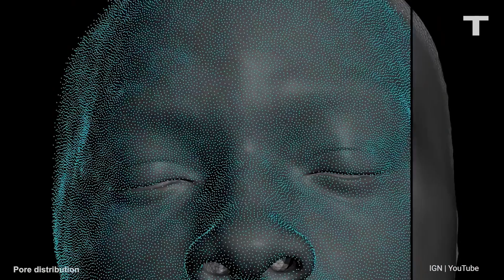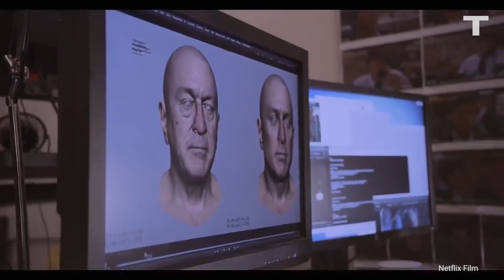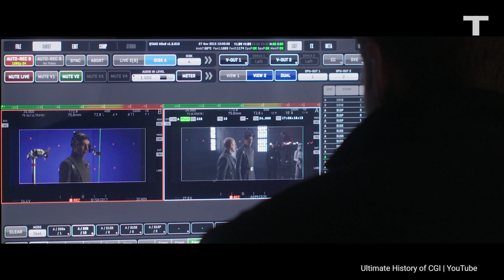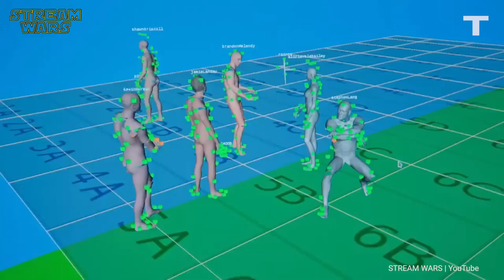Hollywood's De-Aging Tech Is Raising Controversy - And The Dead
What makes a great Indiana Jones movie? Disney is hoping your answer to that includes younger Harrison Ford. The company looks to have brought out its best work yet to de-age Ford in the first official trailer for the new Indiana Jones movie. With reviews already praising the trailer for a convincingly young Ford, we’re taking a closer look at the tech that is successfully getting Indy to the fountain of youth. Plus what this could mean for human actors in the industry today, and in the future.

Written, produced, and voiced by Renée LeBlanc Proctor
Video editing by Prisillia Villavicencio